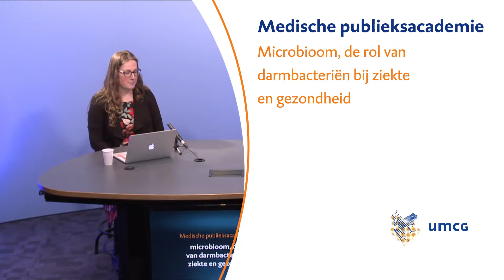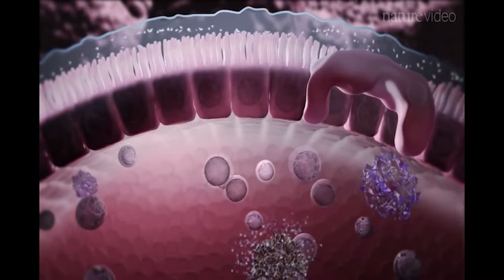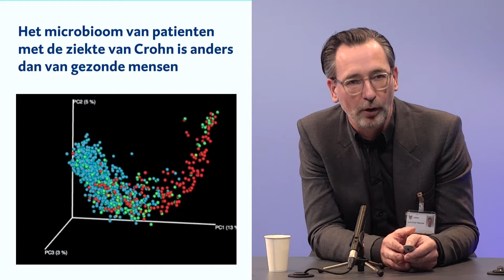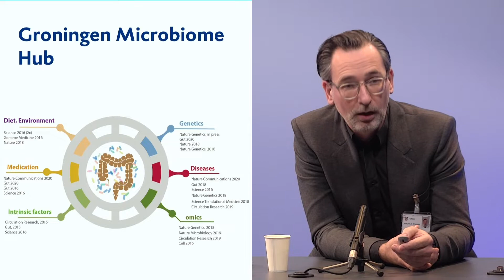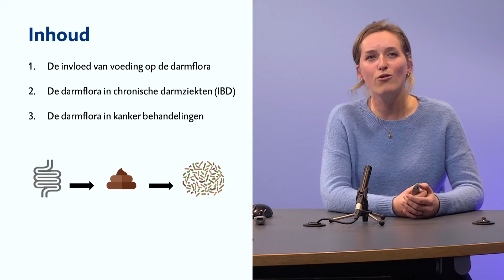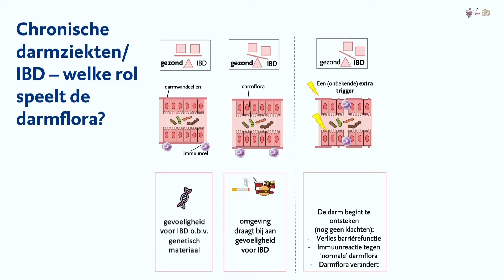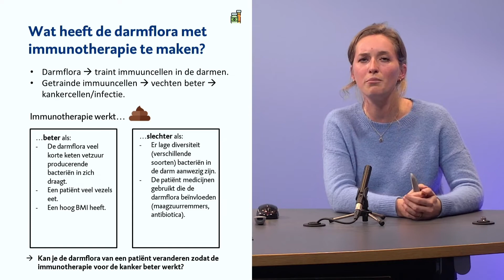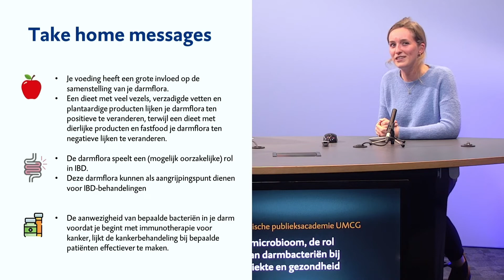Medische Publieksacademie UMCG - Microbioom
Op dinsdag 16 november gaven prof. dr. Rinse Weersma en drs. Marjolein Klaassen een lezing over microbioom, de rol van darmbacteriën bij ziekte en gezondheid. Prof. Weersma is werkzaam als maag, darm-leverarts en Marjolein Klaassen als onderzoeker in het UMCG.